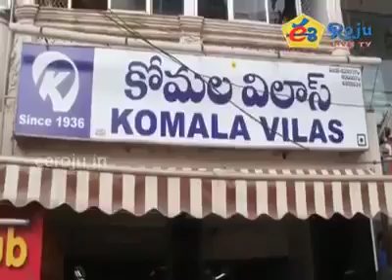Nellore: The Great